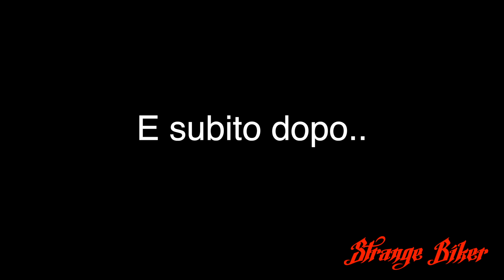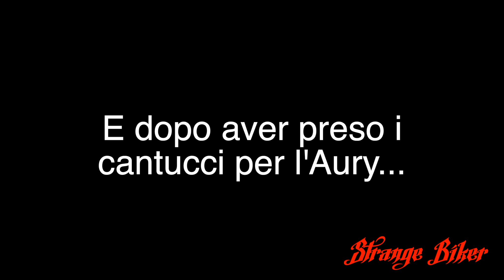Sfidiamo una Panigale V4?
Cercando compagni di viaggio mi ha contattato un ragazzo con una Panigale V4 e a quel punto che fai? non ci giri assieme?